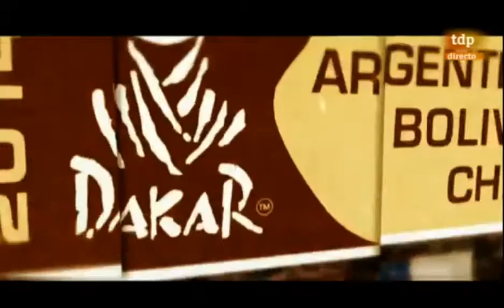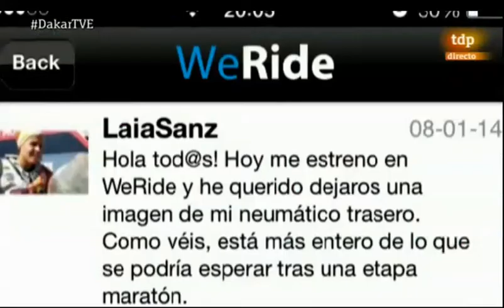Sakke Häyrinen / Dusty Wobbls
Some Rally